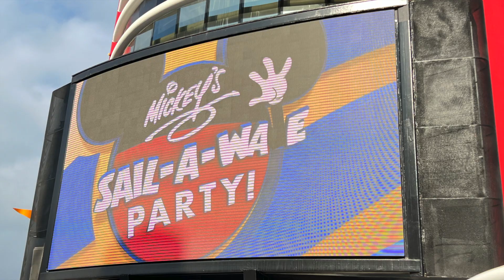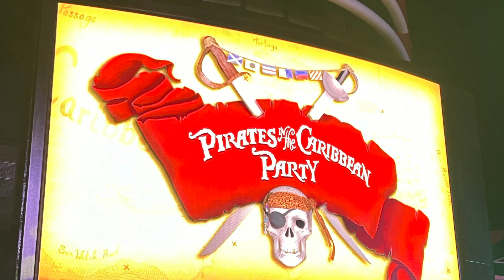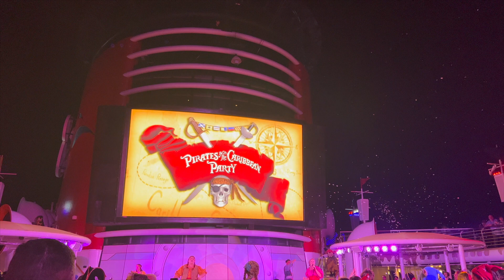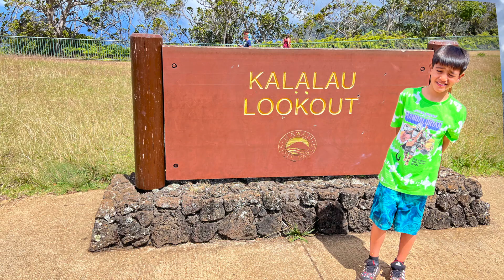Disney Wonder Hawaii Oct 2023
Vancouver - Honolulu on Disney Wonder in the concierge family Oceanview stateroom with verandah. We did the same ship and itinerary cruise in April 2022 but this time we got concierge stateroom and it's the first time visited Hilo, Big island.